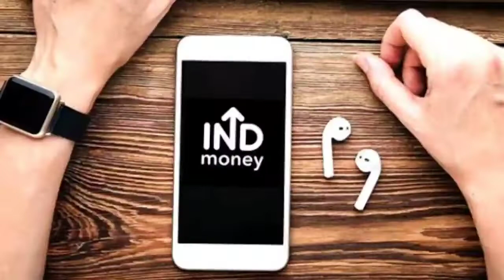Paisa Kamane Wala App 2022 | Best Money Earning Apps | Refer and Earn Money with These Mobile App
Paisa Kamane Wala App | Top Money Earning Apps | Refer and Earn Money with These Mobile App - How to earn money from mobile app.

Ye Rahe Paisa Kamane Wala App Link:

✅ INDmoney - Install and refer to your friend.

About: Suraj Barai is an Insurance Consultant. Here! I speak transparently about Insurance, Money Hacks, Investment & Stocks in Hindi.